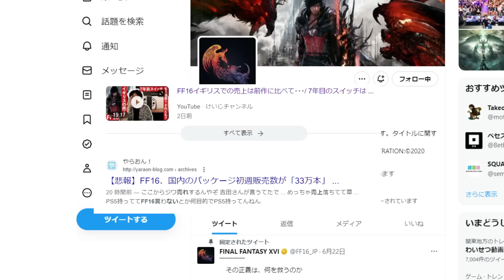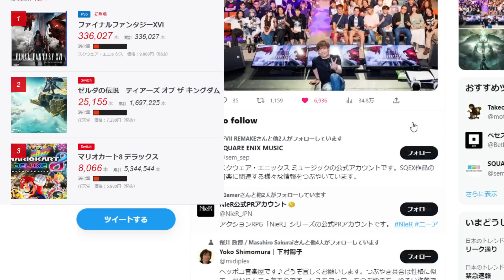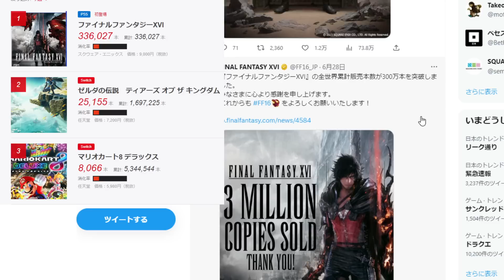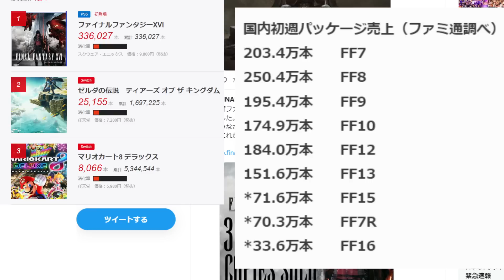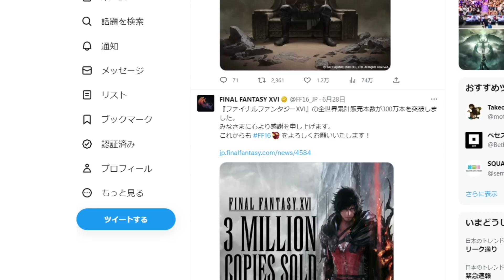【ファイナルファンタジー16】これは朗報なのか？公式から衝撃の事実が判明する【FF16/攻略/実況/レビュー/評価/感想/映像/FINALFANTASY XVI/メタスコア/販売本数/売上本数